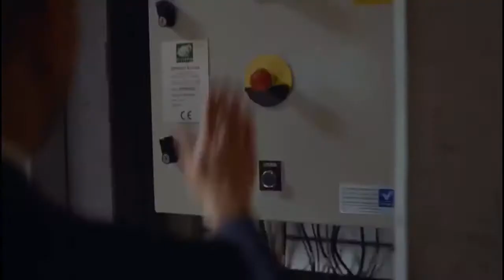UFO I UFO sightings I Udan Tashtari I Udan Tashtari ka sach I UFO sighting in hindi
Hi
I am Nisha Rana. Welcome to all of you in our channel “ FAST - Facts, Assumptions & Stories”
About this video:
In this video, I am sharing the UFO sighting that happens in different countries of the world , Hope it will enhance your knowledge as well as entertain you. Thank you .
Topic covered: UFO Sightings in
1. Chicago O’Hare
2. Stadio Artemi Franchi , Italy
3. Aurora ,Texas
4. Hopewell Junction
5. Delhi Flying Club